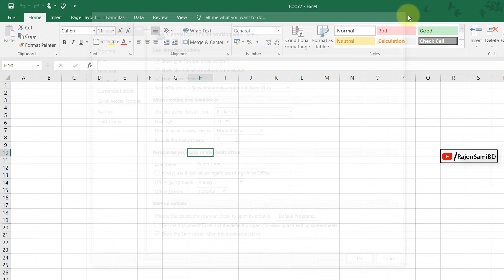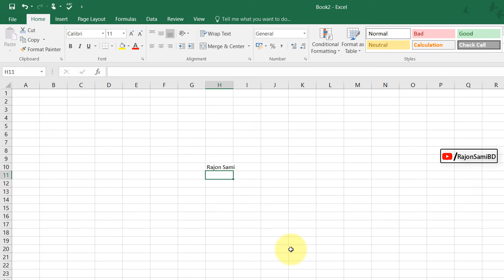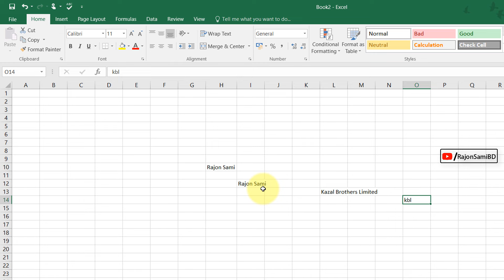MS Excel Text Shortcut Tutorial in Bangla | বড় ও বার বার লেখাগুলো শর্টকাট করুন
যে লেখাগুলো বড় ও বার বার লেখেন সেগুলো শর্টকাট করু রাখুন, Text Shortcut in MS Excel Bangla Tutoiral, Create Text Shortcuts in Excel.